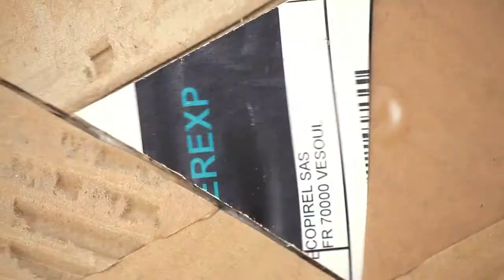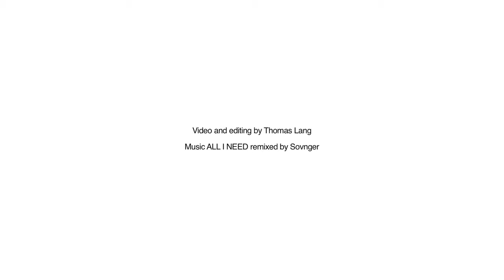LX.ONE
Recorded in Montreuil. France. June 2012
Filming and editing by ThomasLang thomaslang.fr
Music "Radiohead- All i need. Sovnger speed remix " sovnger.com
"Every form is a base for colour, every colour is the attribute of a form." - Victor Vasarely
LX ONE is not interested in formally offensive linguistic experiments, he does not want to emphasize what is already done , he does not turn his visions in poems like concrete poets do.
LX ONE explores the pixel, the smallest , he researchs the base of the form , the skeletons of colors. He disserts around the chant of geometrie: the noise of shapes , a system of tensions in the free space , a response to our architecture ,urbanism and design. By bringing a breeze from Piet Mondrian and Vasarelly to our walls, LX ONE decided once to follow the only absolutes in life: vertical and horizontal lines .
In 1910 the Neoplasticians believe that art should be conceptualize in his fullest , using planar elements and color blocks, where lyricism, dramatic, symbolism, and simple narration were turned off . the image should have none other meaning than itself.
In the late 90´s LX ONE is modulating his graphic talents into the science-fiction world of grids, checkerboard grids, isometric, hexagon grids; decomposing the letter form in its purest version . He is travelling between plain and empty space using the colors as a bridge.
Following the graffiti tradition he gives us a three dimensional plastic illusion which confuse and attack the vision, cellular structures , axonometric cubes , unassignable volumes and the ambiguity of the form itself. His successfull evocation of movement , light and shadows , through colors changes and his illusionary, unreal spaces are created through this alternate mode of seeing . In his theater of reality the world had no limitations.
LXone is a geometrical alpinist, riding infinity on the bridge of shapes, over the cascade of unknown universes ,following his violent desire to explode in parallele universe and navigating a wild solitude into a new martial art : the LX-Ism.

Jaybo Monk.2012